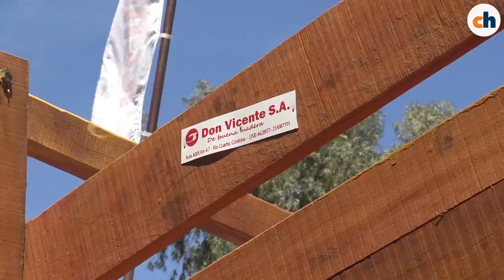Franco Fernández, Don Vicente SA